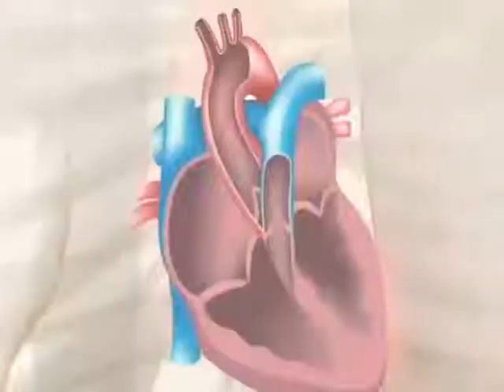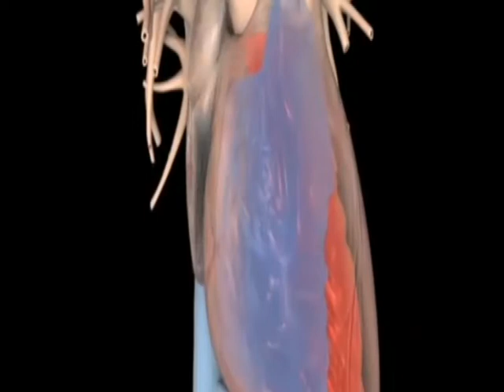yoga fibrilacion auricular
Producido y Editado por Vlácmy Reyes